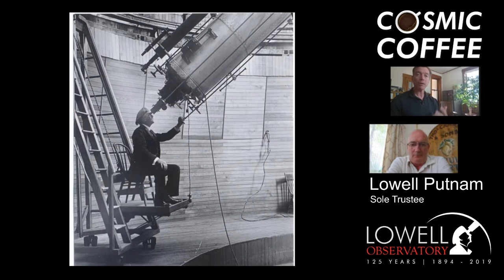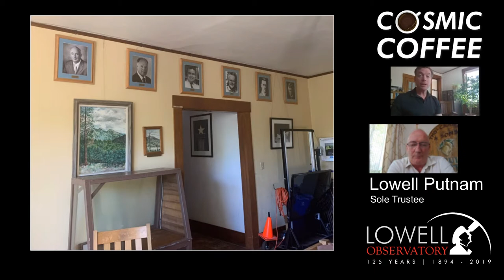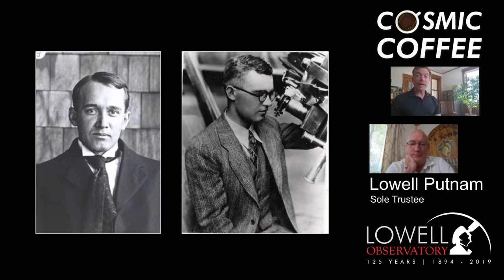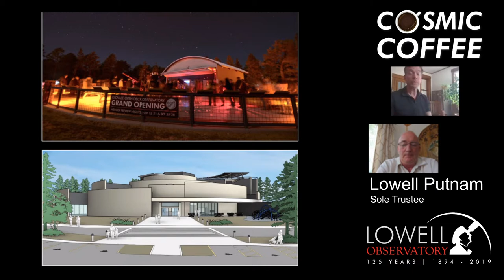Cosmic Coffee, Cup No. 10 | Lowell Observatory Turns 126!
Cosmic Coffee explores a different topic in astronomy or planetary science each week. In celebration of the 126th anniversary of Lowell Observatory, Dr. Jeff Hall will speak with Lowell Observatory's Sole Trustee, W. Lowell Putnam IV, who will talk with us about the observatory's illustrious past and the great plans that lie ahead.

Cosmic Coffee is presented each Thursday at 9am AZ/PT.